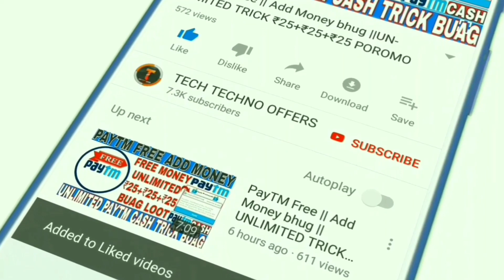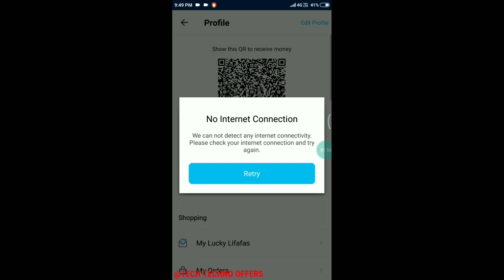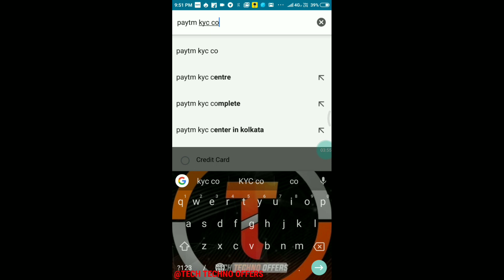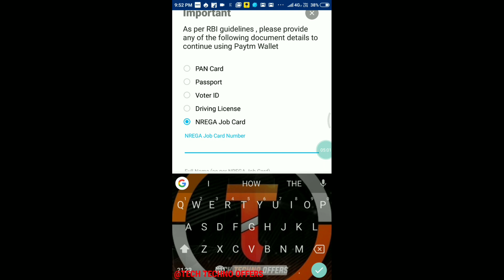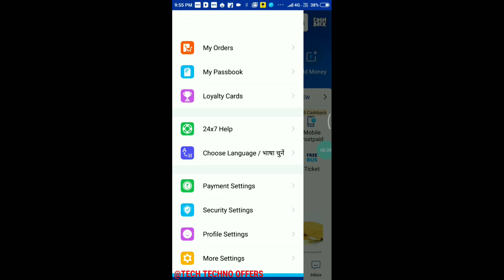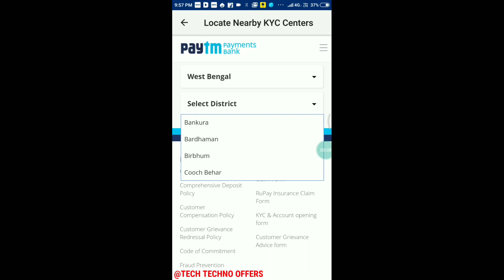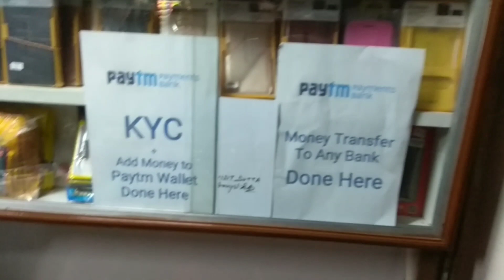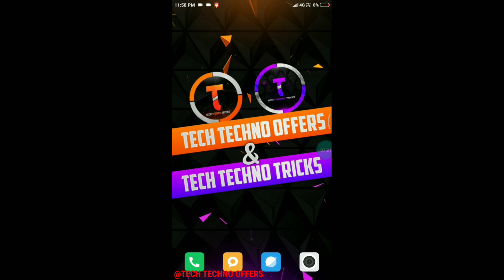Paytm Kyc करो 5 मिनट में || New Update Paytm Kyc Feb 2019 || Paytm kyc Problem Solved || घर बैठे करो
Invite code. uv9kqp
₹20 PER REEFER PAYTM CASH
₹5 PER REEFER PAYTM CASH
₹50 SIGN UP BONUS ₹7 PER REEFER
₹50 SIGN UP BONUS ₹5 PER REEFER

1) Paytm kyc all problem solved In October

2) Kyc paytm process fully Explained

3)Solve Paytm Kyc Something
 Went Wrong Problem

Paytm Kyc Error problem solved 2019
Paytm KYC kaise kare ||
FEBRUARY 2019
 || how to fixed paytm kyc problem ||
02 FEBRUARY 2019
How to complete Paytm Full kyc All users !Paytm kyc ab kr skte hoa
Paytm Kyc Kese Kare 2019 ||
Big Update Paytm Kyc Start ||
 Complete Paytm Kyc In
 1 Minutes Kyc Trick
Paytm Kyc Complete Online in 5 Minute || New update ||
Live proof 100% ||
Paytm kyc error fixed ||
Paytm Kyc Complete here ||
Paytm kyc kare ghar baithe ||
Paytm kyc all doubts clear || all error fix
Paytm KYC Khatam, Ab Kese Hogi KYC Bina Aadhar Card Ke, Paytm
Big Update FEBRUARY 2019,
Paytm Today
Paytm Kyc Start || No Need Aadhar Card For Paytm Kyc|| FEB 2019 ||
Paytm kyc शुरू ||Paytm Kyc Problem
Paytm Kyc Complete in 5 minute after RBI Announcement |
 kyc big update
Paytm Kyc Complete after RBI Announcement ||
Finally paytm kyc start ho gaya || 100% proof ke sath
paytm kyc,
paytm mini kyc trick,
how to complete paytm mini kyc,
kyc paytm,
paytm,
paytm kyc complete,
paytm kyc error,
paytm mini kyc problem,
paytm kyc offer,
mini kyc,
complete paytm kyc with paytm app,
paytm kyc complete in 5 minutes,
paytm kyc complete in hindi,
paytmkycupdate process,
paytm kyc kaise kre ,paytm kyc new trick, aajtaak nahi dekha hoga aisa trick paytm kyc